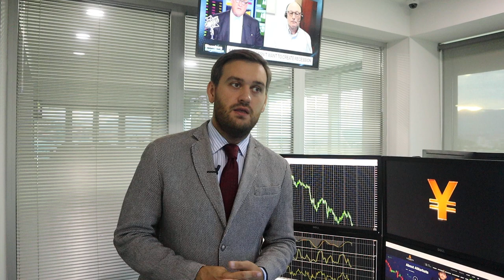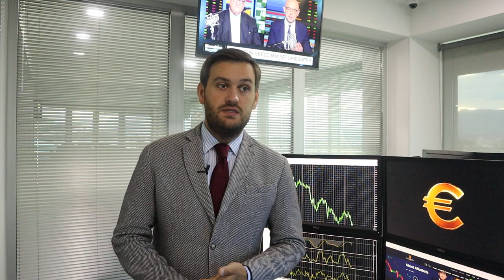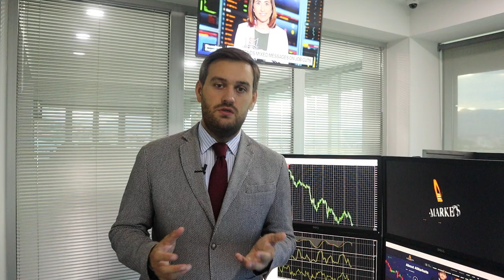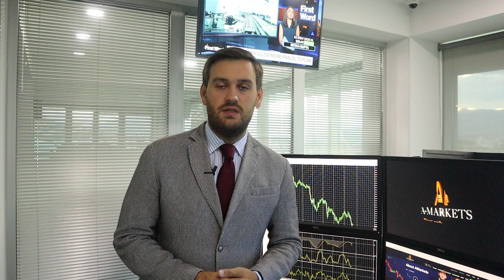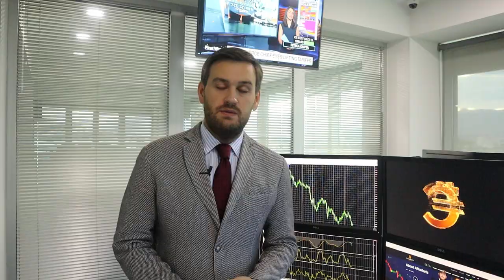От чего зависит курс доллара? | AMarkets